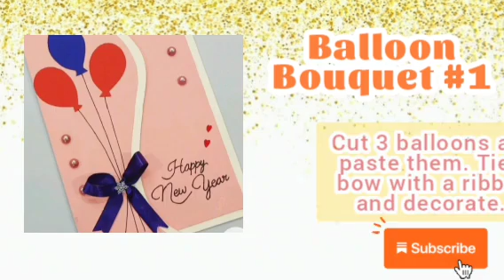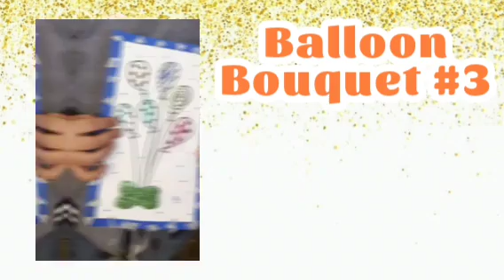Easy New Year Card ideas | Happy New Year | New Year Greetings card | Easy DIY